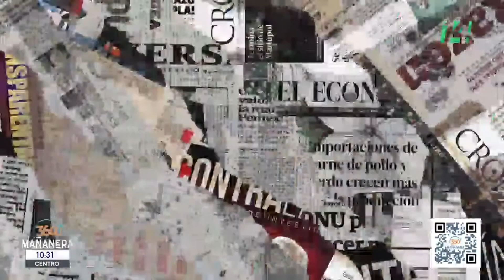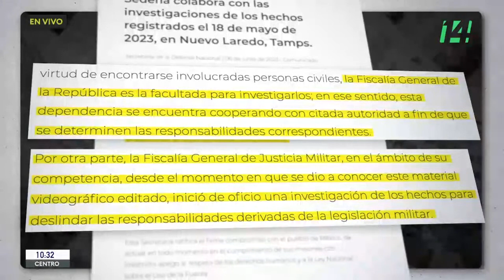Ajonjolí de todos los moles | 07 junio